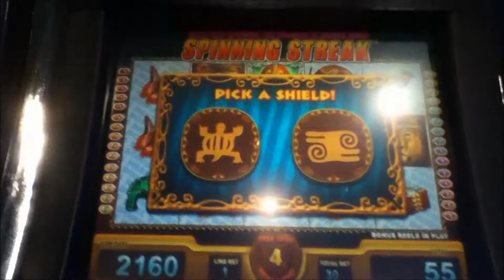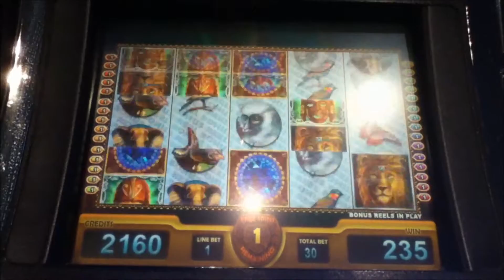JEWELS OF AFRICA Penny Video Slot Machine with a FREE SPIN BONUS Las Vegas Strip Casino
I hope you enjoy this Jewels of Africa video with a Free Spin Bonus.